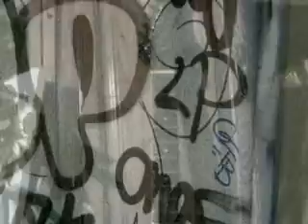photos and art of Soda 8/17/08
photo/viedo..thanks one media ! and you tube